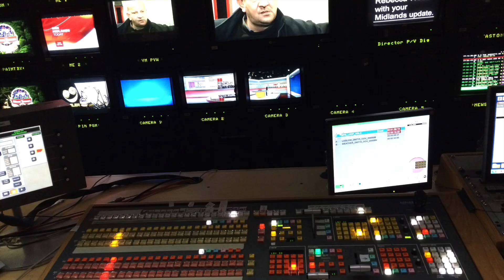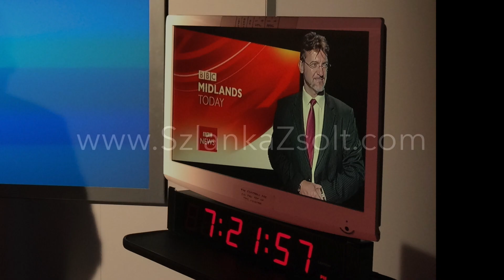Baráti Üdvözlet a BBC Televízió stúdiójából Szlanka Zsolt Birmingham Egyesült Királyság